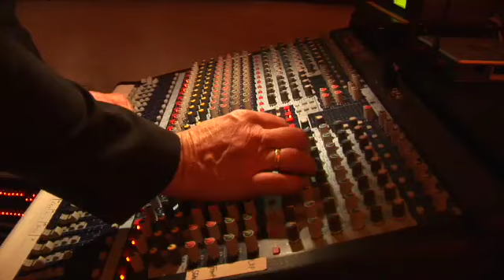100 Jahre Frankonia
Firmenevent 100 Jahre Frankonia in der Würzburger Residenz